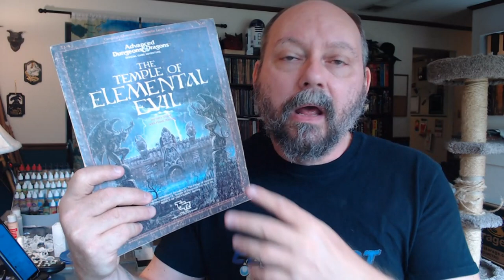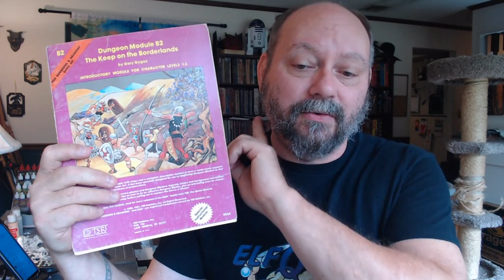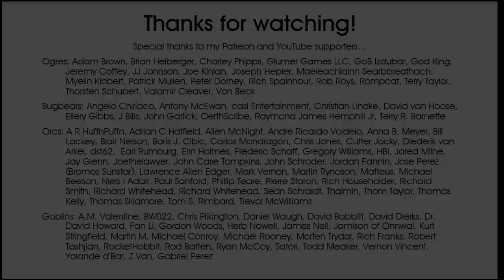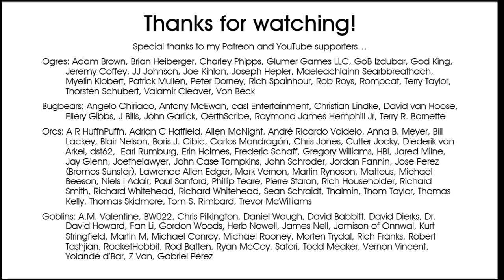Starting a New Greyhawk Campaign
The Castle of the Mad Archmage Kickstarter is still going strong!

0:00 What's today's video about?
0:31 Decision #1 - Timeframe
4:09 Decision #2 - Game System
7:00 Decision #3 - Starting Adventure
9:49 Decision #4 - Tentpole Dungeon
12:48 Thanks